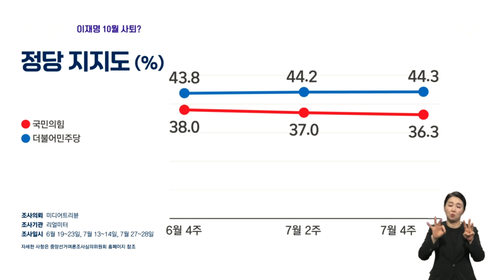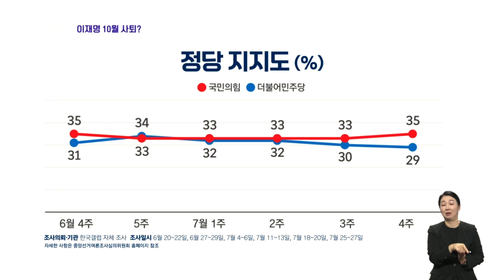민주당 지지율 하락, 리더십 때문?…김영배 "민주당이 정신 차리면 해결된다" / JTBC 뉴스5후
저희가 여론조사 결과를 하나 준비했습니다. 지금 보시는 게 갤럽 조사 결과고요. 전화 인터뷰를 통한 조사 결과입니다. 보시면 7월 4주 차에 29퍼센트 윤석열 정부 들어서 처음으로 민주당에서 20퍼센트대 지지율이 나왔고요.